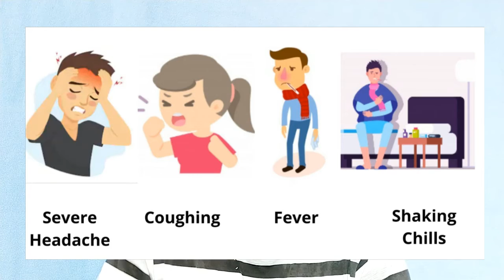Supercomputers against Virus | Helps in making Vaccine | வைரஸ் | TAMIL SOLVER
A supercomputer is a computer that performs at or near the currently highest operational rate for computers. Traditionally, supercomputers have been used for scientific and engineering applications that must handle very large databases or do a great amount of computation (or both).
Supercomputers are an indispensable technological tool for complex large-scale computing tasks and play an important role in the national economy and cutting-edge areas of science. We need to carry out independent R&D on supercomputers with higher overall performance, master high-performance computing, mass storage and low power consumption technologies, and develop large-scale application systems that utilize these technologies.

How can supercomputers help us fight this virus? These high-performance computing systems allow researchers to run very large numbers of calculations in epidemiology, bioinformatics, and molecular modeling. These experiments would take years to complete if worked by hand, or months if handled on slower, traditional computing platforms.
சூப்பர் கம்ப்யூட்டர் என்பது கணினிகளுக்கான தற்போதைய மிக உயர்ந்த செயல்பாட்டு விகிதத்தில் அல்லது அதற்கு அருகில் செயல்படும் ஒரு கணினி ஆகும். பாரம்பரியமாக, சூப்பர் கம்ப்யூட்டர்கள் விஞ்ஞான மற்றும் பொறியியல் பயன்பாடுகளுக்குப் பயன்படுத்தப்படுகின்றன, அவை மிகப் பெரிய தரவுத்தளங்களைக் கையாள வேண்டும் அல்லது அதிக அளவு கணக்கீடு செய்ய வேண்டும் (அல்லது இரண்டும்).
சூப்பர் கம்ப்யூட்டர்கள் என்பது சிக்கலான பெரிய அளவிலான கம்ப்யூட்டிங் பணிகளுக்கு இன்றியமையாத தொழில்நுட்ப கருவியாகும், மேலும் தேசிய பொருளாதாரம் மற்றும் அறிவியலின் அதிநவீன பகுதிகளில் முக்கிய பங்கு வகிக்கிறது. அதிக ஒட்டுமொத்த செயல்திறன், மாஸ்டர் உயர் செயல்திறன் கொண்ட கம்ப்யூட்டிங், வெகுஜன சேமிப்பு மற்றும் குறைந்த மின் நுகர்வு தொழில்நுட்பங்கள் ஆகியவற்றைக் கொண்ட சூப்பர் கம்ப்யூட்டர்களில் சுயாதீனமான ஆர் அன்ட் டி யை நாங்கள் மேற்கொள்ள வேண்டும், மேலும் இந்த தொழில்நுட்பங்களைப் பயன்படுத்தும் பெரிய அளவிலான பயன்பாட்டு அமைப்புகளை உருவாக்க வேண்டும்.

இந்த வைரஸை எதிர்த்துப் போராட சூப்பர் கம்ப்யூட்டர்கள் எவ்வாறு உதவ முடியும்? இந்த உயர் செயல்திறன் கொண்ட கணினி அமைப்புகள் தொற்றுநோயியல், பயோ-இன்ஃபர்மேடிக்ஸ் மற்றும் மூலக்கூறு மாடலிங் ஆகியவற்றில் அதிக எண்ணிக்கையிலான கணக்கீடுகளை இயக்க ஆராய்ச்சியாளர்களை அனுமதிக்கின்றன. இந்த சோதனைகள் கையால் வேலை செய்தால் முடிக்க பல ஆண்டுகள் ஆகும், அல்லது மெதுவான, பாரம்பரிய கணினி தளங்களில் கையாளப்பட்டால் மாதங்கள் ஆகும்.